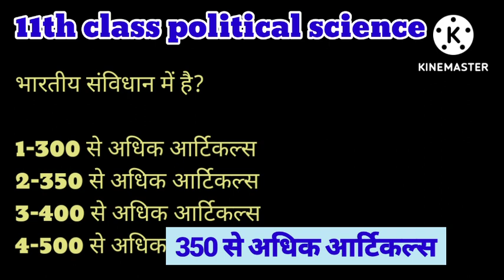11 class political science mcq(1)